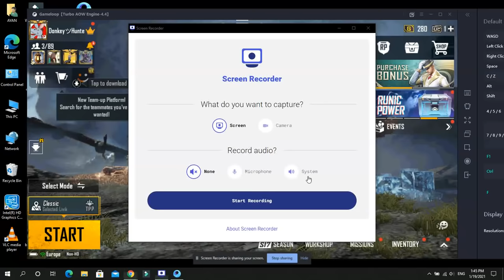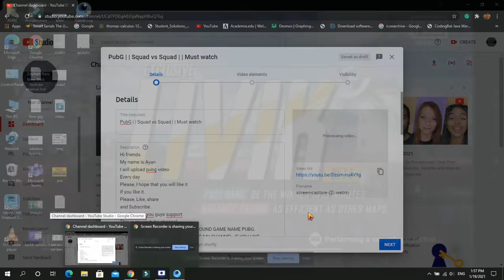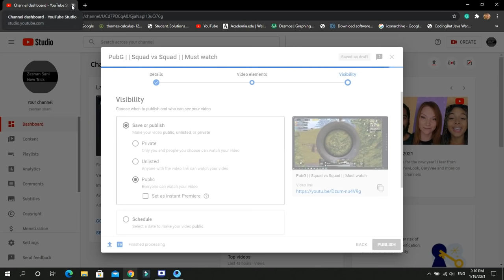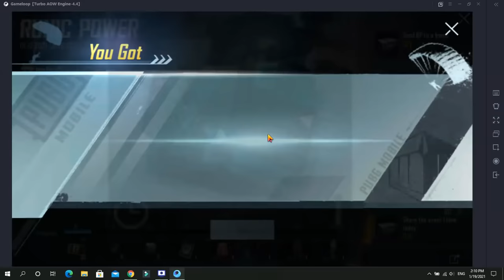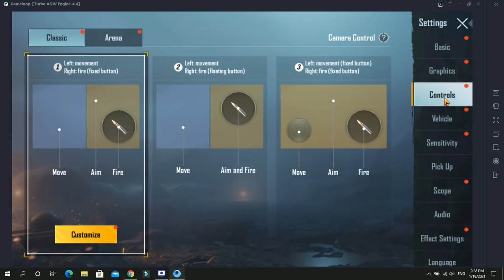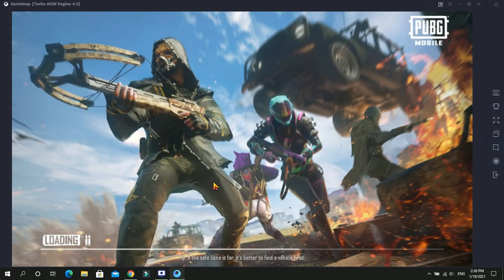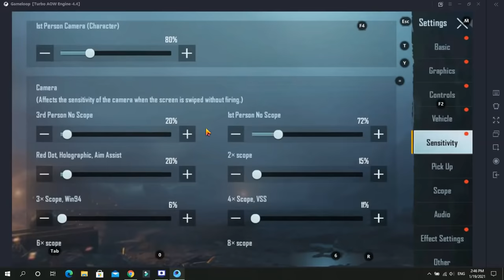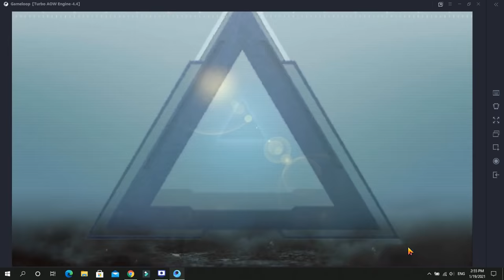PUBG new video| Squad vs Squad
Hi friends.
I will upload new videos of BATTLEGROUND GAME NAME PUBG.
THANKS
PLEASE I NEED YOU SUPPORT, I REALLY NEED YOUR SUPPORTS
THANKS
THANKS